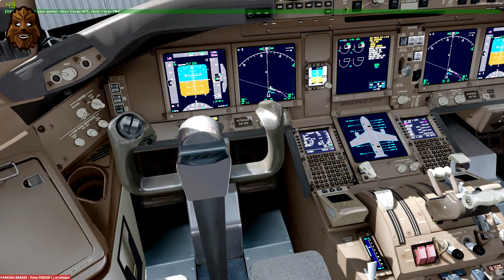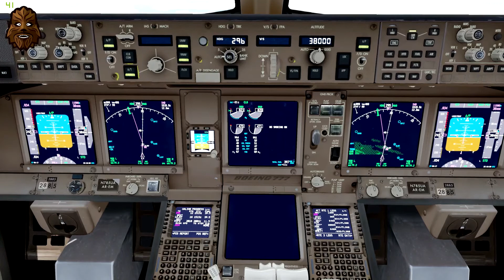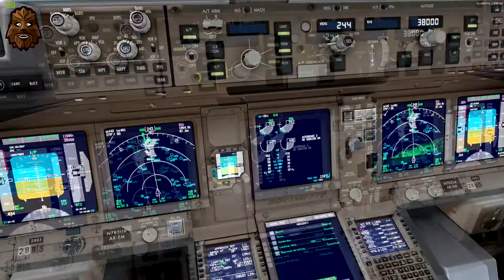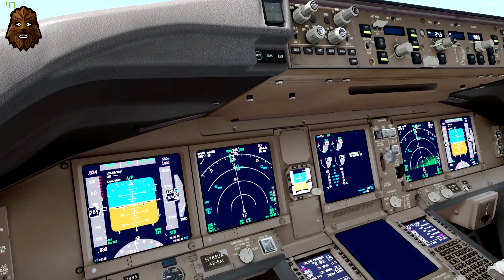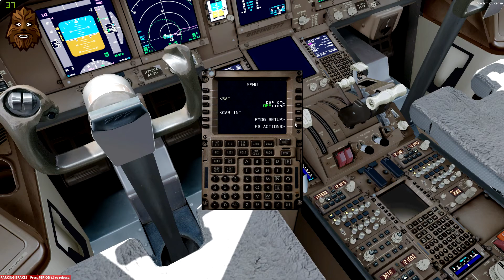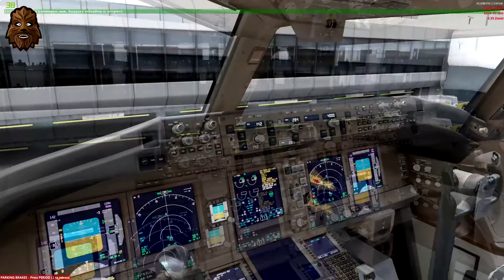[P3D v3.2] Washington Dulles (KIAD) - San Francisco (KSFO) Full Flight | UAL340 PMDG 777-200LR